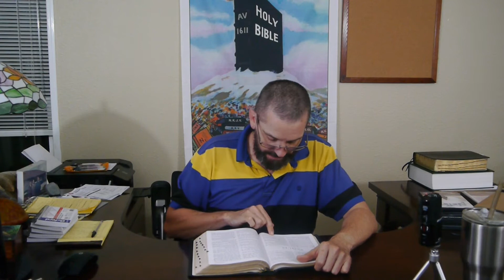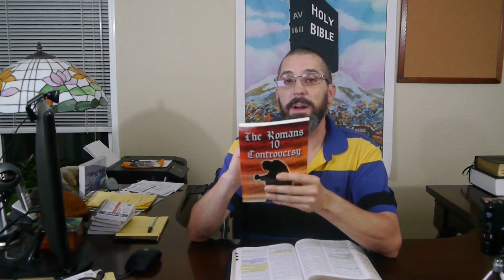Salvation for lost Sinners part 4 Prayer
Jeremiah 29:12 Then shall ye call upon me, and ye shall go and pray unto me, and I will hearken unto you.13 And ye shall seek me, and find me, when ye shall search for me with all your heart.

Ministry email and Address.